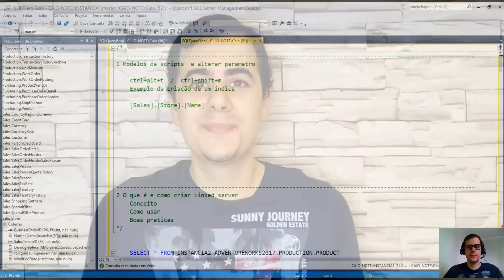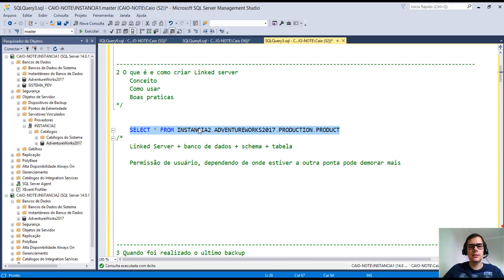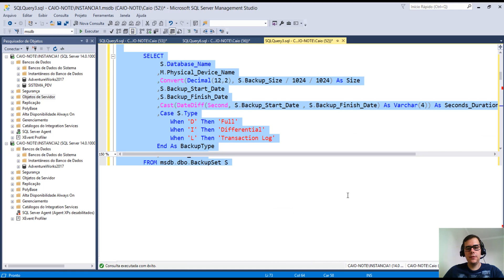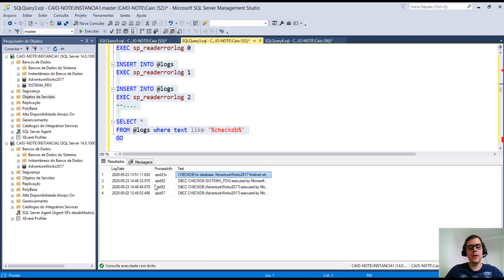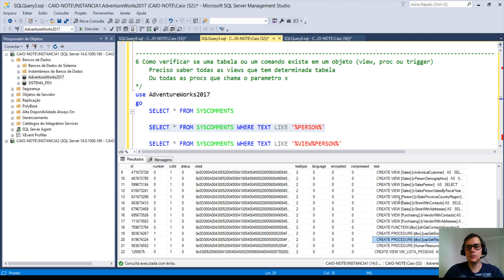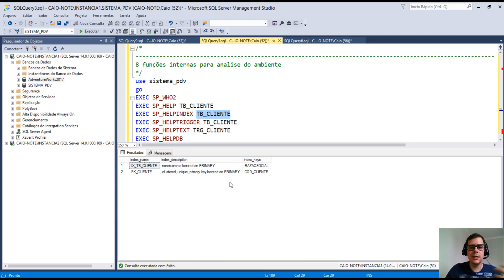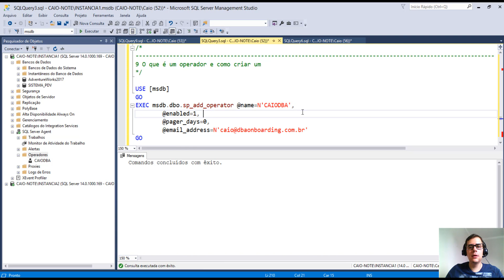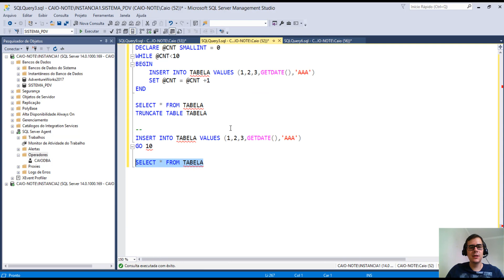10 DICAS GERAIS DE SQL SERVER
Começando a trabalhar como DBA SQL SERVER? AQUI VÃO ALGUMAS DICAS PARA VOCÊ FAZER AS ATIVIDADES DE FORMA RÁPIDA SEM PERDER A QUALIDADE!